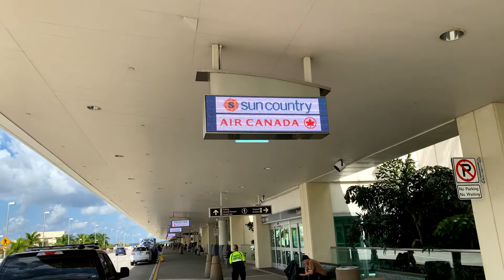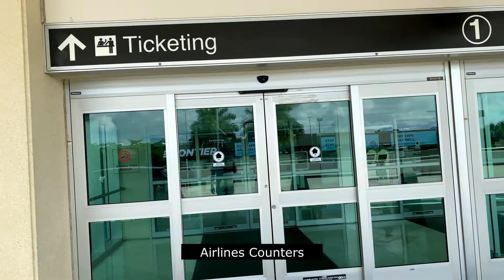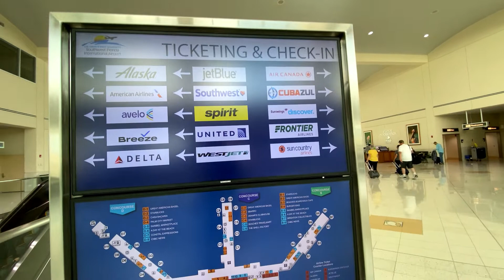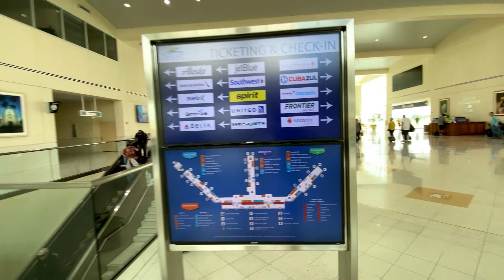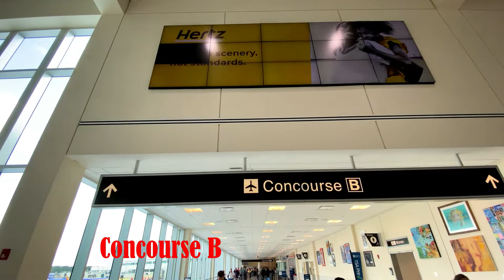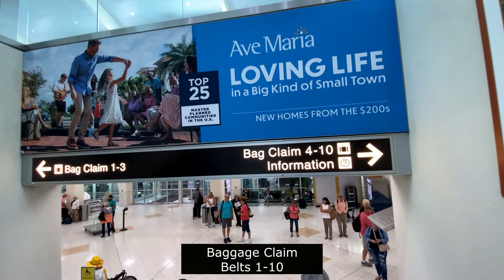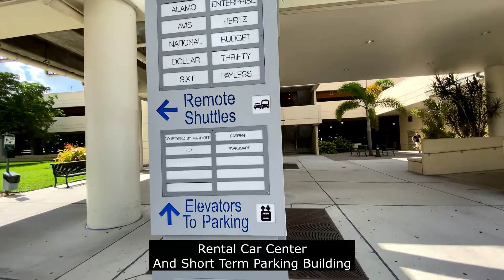SOUTHWEST FLORIDA INT'L AIRPORT (RSW) / Fort Myers, FL. Full Inside Walking Tour. Airlines and Gates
A walking tour of the Southwest Florida Int'l Airport (RSW) in Fort Myers, Florida. Departures, Airlines Counters, Concourses D, B, C. Gates, Arrivals, Baggage Claim, International Arrivals, Waiting Areas, Restaurants, Shops and the Car Rental Center. In the Previous Video we show you a tour of the exterior of this air terminal.
The videos that I share will be very helpful if you have plans to visit one of those destinations and you will have clearer ideas when traveling.